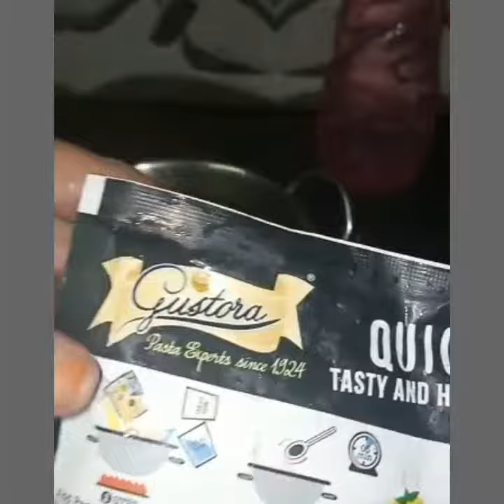GUSTORA CREAM AND CHEESE PASTA REVIEW